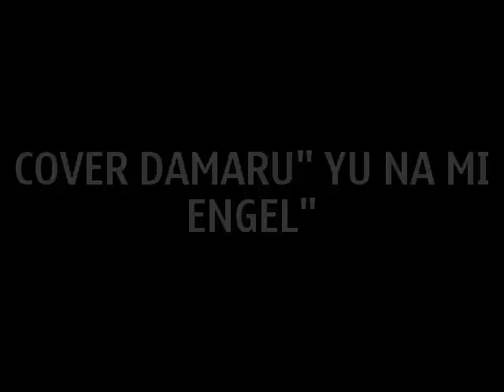Damaru Cover "yu na mi engel" by Djennah jr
Djennah aka Djurry just jammin.
THNX to BABS RAYBY & SW